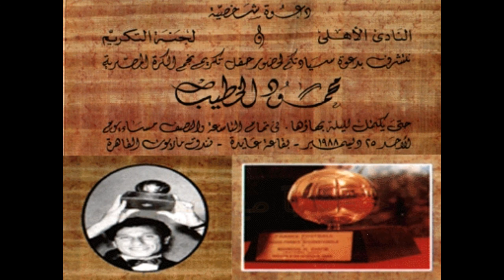تشكيلة أسرار و ذكريات وصور للخطيب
شاهد الخطيب وذكرياته وصوره في كل لحظة